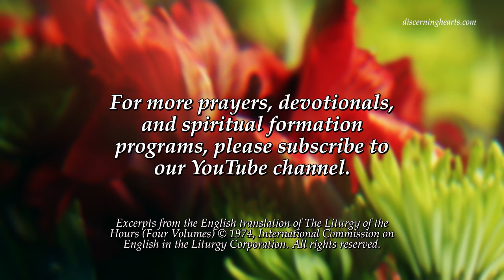From the Revelations of Divine Peace – St. Gertrude the Great from the Office of Readings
"May my soul bless you, O Lord God my Creator, may my soul bless you. From the very core of my being may all your merciful gifts sing your praise. Your generous care for your daughter has been rich in mercy; indeed it has been immeasurable, and as far as I am able I give you thanks. I praise and glorify your great patience which bore with me even though, from my infancy and childhood, youth and early womanhood, until I was nearly twenty-six, I was always so blindly irresponsible. Looking back I see that but for your protecting hand I would have been quite without conscience in thought, word or deed. But you came to my aid by giving me a natural dislike of evil and a natural delight in what is good, and provided me with necessary correction from those among whom I lived..."

Image is from SanctifiedSouls on Etsy; used with permission. Visit their shop for this image and more